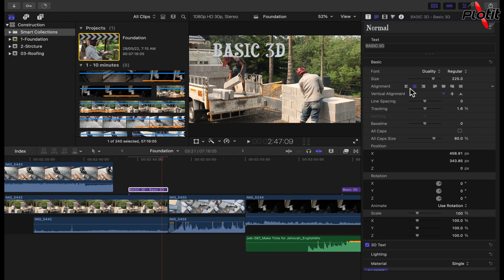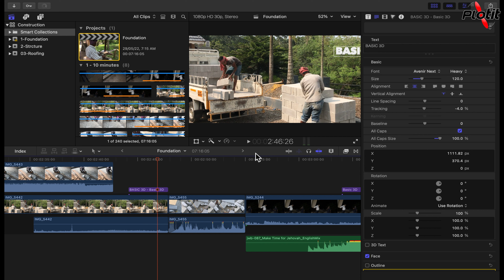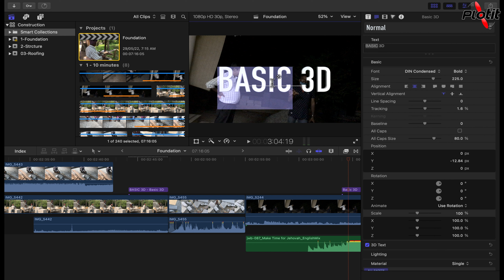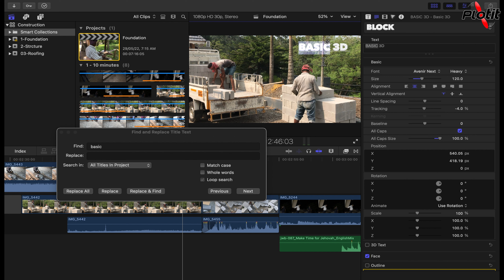06 02 Adjusting opacity, effects, styles on Titles in FCP-MY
For the complete vide, visit plotit.org
Adjusting Opacity, adding effects, Changing Fonts for titles